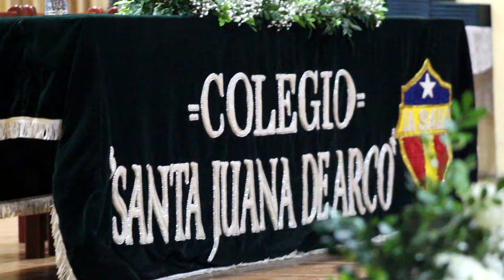La Salle incorporó a los más pequeños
La Unidad Educativa La Salle Cariamanga  llevó a cabo la incorporación de los estudiantes del nivel inicial y preparatoria.